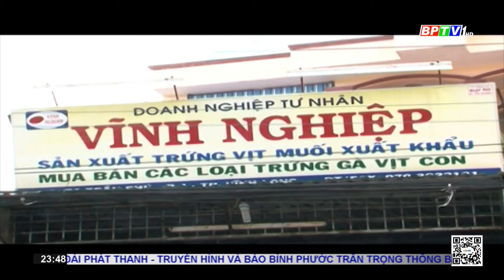Bình Phước 1 HD 20210629 234726